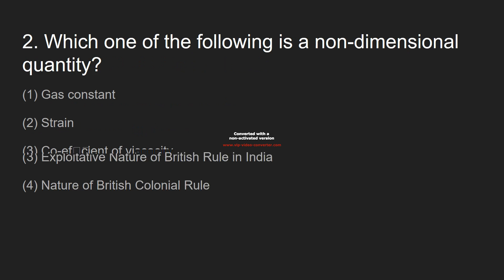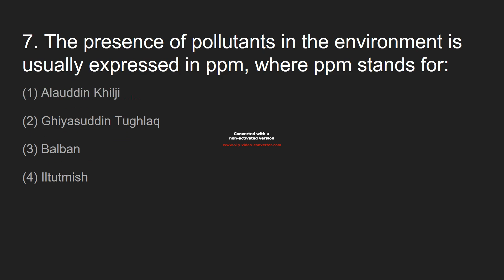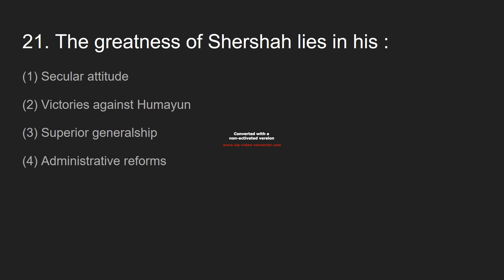SSC CONSTABLE GD EXAM, 04 10 2015 First Sitting General Awareness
If you need answers to any questions ask us on quora.
FOLLOW US ON:
BLOGGER - If you have less data please visit you can text instead of videos - (Will upload SOON!)

Hi Friends,

We have the below question papers as of now!
JEE MAIN & ADVANCE - 2015–2017 (ANSWER KEYS AVAILABLE)
NEET OFFLINE - 2015–2017 (ANSWER KEYS AVAILABLE)
IBPS CWE/PO - 2015–2017 (ANSWER KEYS AVAILABLE)
SSC ALL TYPE OF EXAMS - 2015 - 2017 (ANSWER KEYS AVAILABLE)
KARNATAKA SSLC - 2016–2017 (ANSWER KEYS AVAILABLE)
KARNATAKA PUC - MODEL QUESTION PAPERS (SINCE SYLLABUS CHANGED)
KARNATAKA PUC - CET - 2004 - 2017 (ANSWER KEYS AVAILABLE)
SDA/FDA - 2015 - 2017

And we are uploading question papers Soon….!
AIEEE (Now it merged with JEE)
COMED K

GATE (Only Physics, Chemistry & Biology)